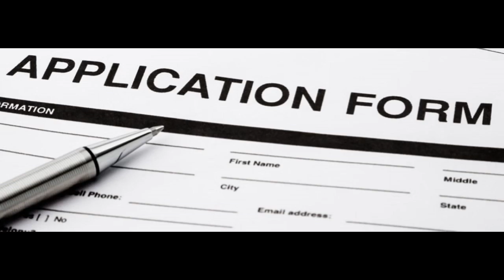Salt Lake City Lawsuit Funding * * Lawsuit Loan Salt Lake City * Utah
The idea behind Pre-settlement funding is that lawsuits can take time and patience. But not all plaintiffs can afford to wait around for the time it might take to win your case, then the appeal, and finally settle the case and get paid.

How long will it take before you actually get your hands on a settlement check? Months? Years? No one can answer that question for sure. That’s why the concept of lawsuit funding was invented. It gives you, the plaintiff, another option beyond endlessly waiting for the cash that’s rightly yours.

Call the 24-7 Help Group today we can connect you with a expert agent immediately.